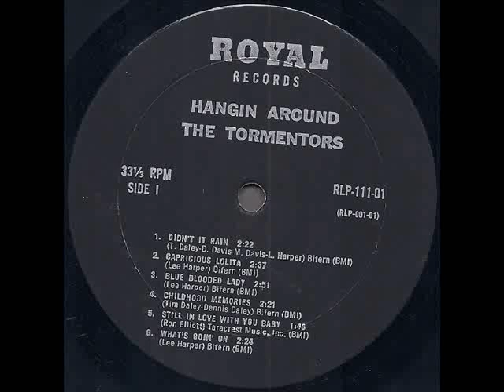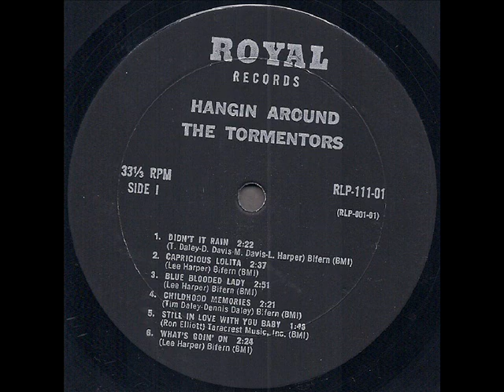The Tormentors "Hanging Around" 1967 *What's Goin' On*